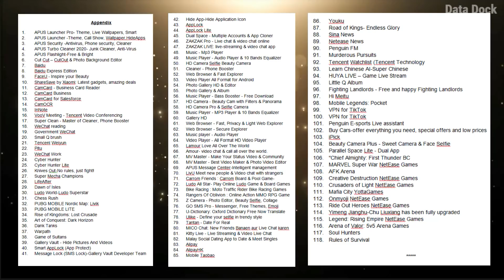PUBG Ban in INDIA | 118 Chinese Apps Banned in INDIA from Today | HINDI | Data Dock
118 APPS :
Let's be on Social :
Thanks,
Data Dock